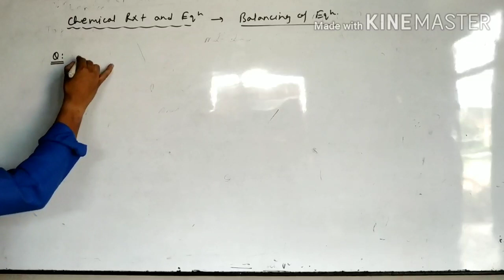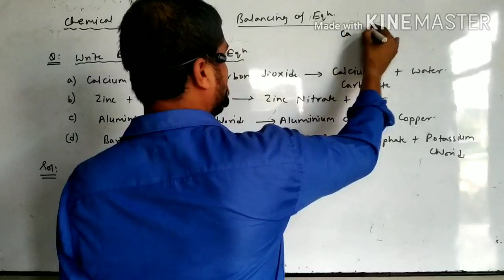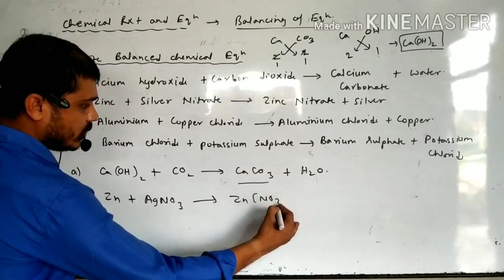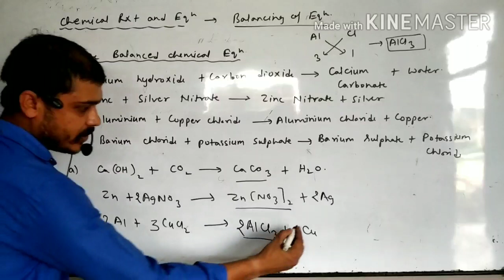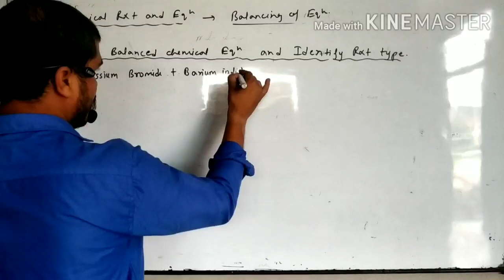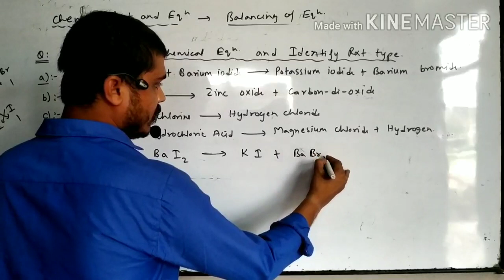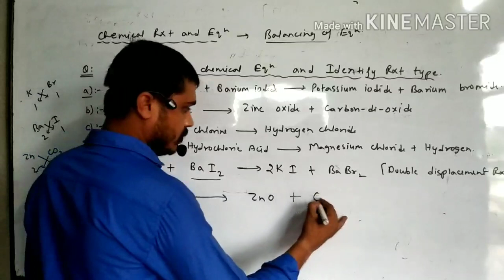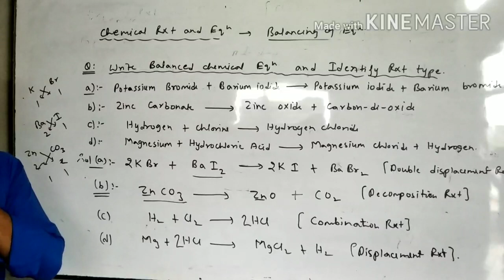Chemical reaction and equation- part 5- class 10th(balancing chemical equation)